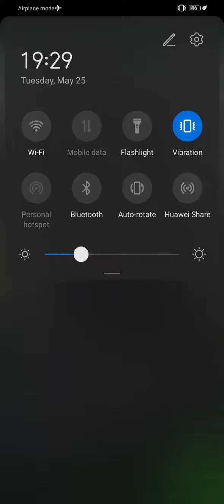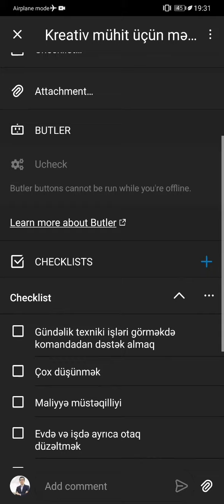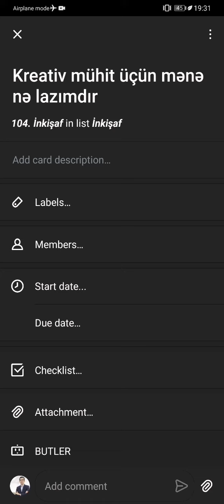Nizamlı həyat 7.13 - Kreativ mühit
ZamanınİdarəEdilməsi timeManagement Effektivlik Məhsuldarlıq SistemliYaşamaq Videoya tam ekranda baxmağınız tövsiyyə olunur.